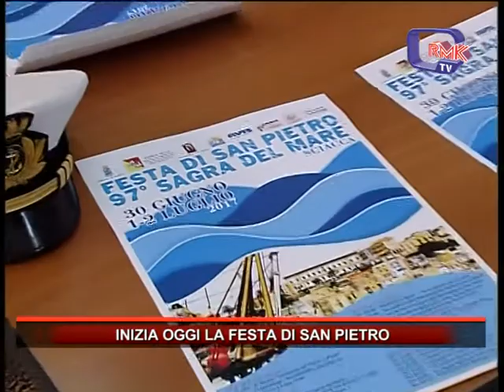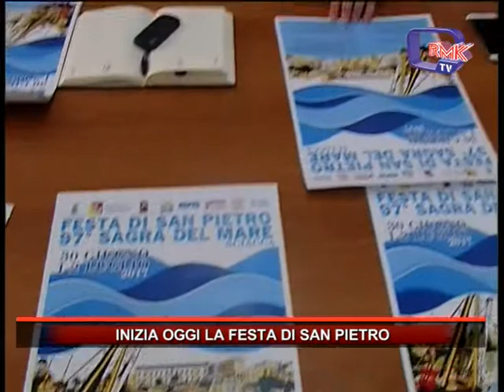INIZIA OGGI LA FESTA DI SAN PIETRO